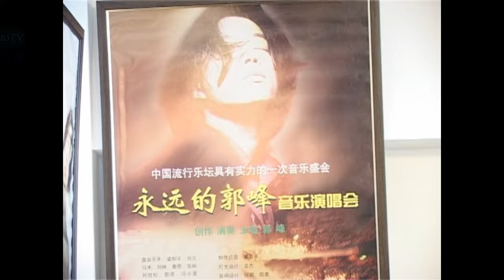20080818, 名人面對面, 郭峰, Samantha Ma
20080818, 名人面對面, 郭峰, Samantha Ma